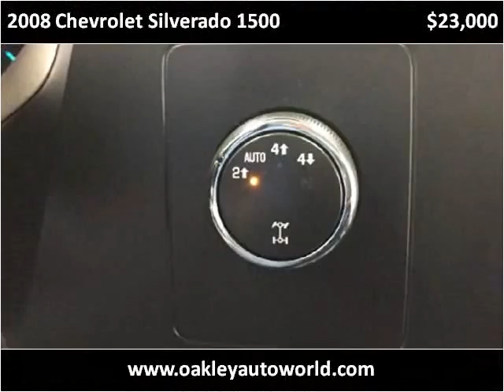2008 Chevrolet Silverado 1500 Used Cars Branson MO